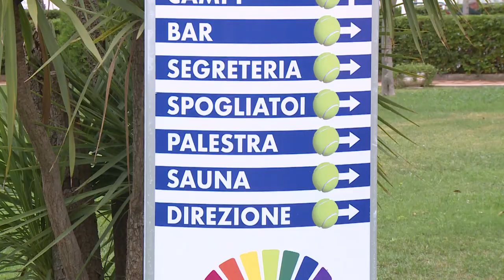Tennis, a Roseto le Final Four Lady 70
Al Tennis Club di Roseto, in campo le final four Lady 70. In questo fine settimana, la squadra rosetana affronta Torino, Lecco e Palermo